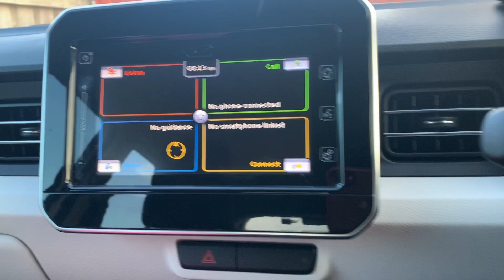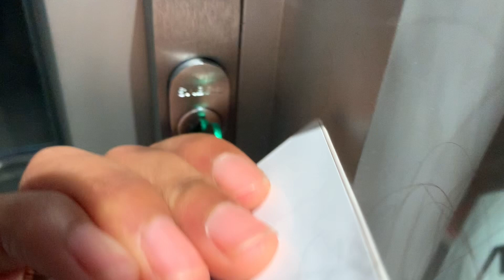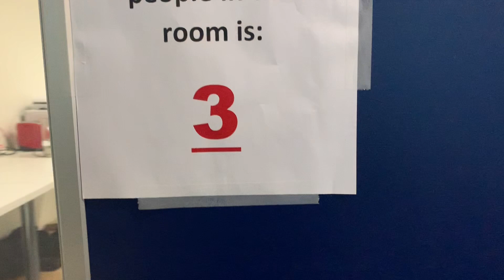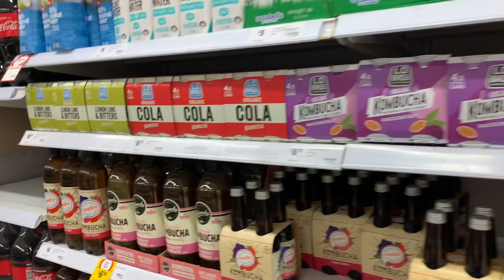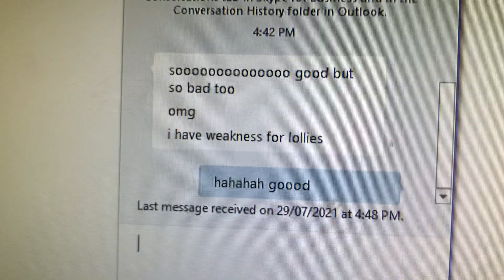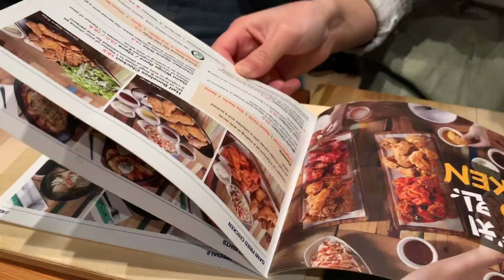A Day In My Life || 2021